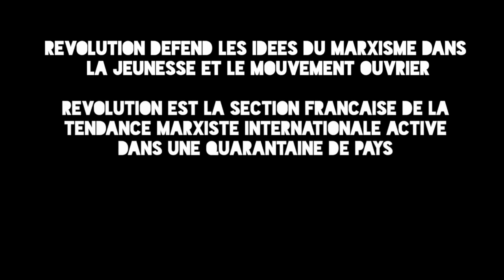Critique marxiste des idées de Bernard Friot et Frédéric Lordon | Philosophie marxiste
Les idées de Bernard Friot et Frédéric Lordon rencontrent une audience significative dans les couches les plus radicalisées de la jeunesse et du mouvement ouvrier. D’où vient ce succès ? Et quelles sont les limites de ces idées, d’un point de vue marxiste ?

Introduction de Jérôme Metellus à la discussion lors de l'Ecole nationale en ligne de Révolution, les 12 et 13 décembre 2020

Pour aller plus loin :
Introduction à la théorie économique de Marx :